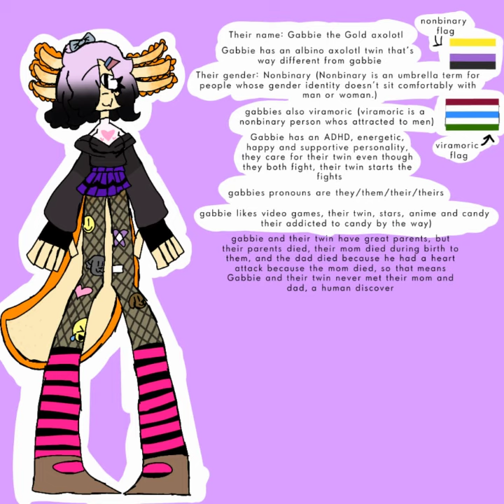i made a redesign for crystal, i changed crystals name to gabbie (READ DESCRIPTION) [SPEEDPAINT/ART]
i had to blur gabbies old designs because YouTube had to be a pain in the but so they gave me a copyright 2 TIMES, im actually very annoyed but here's a new speedpaint